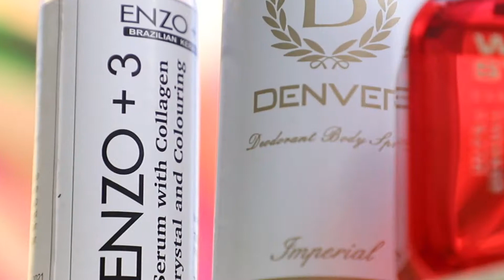Groom Dress up :- Dress Shoot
Sonu Photography